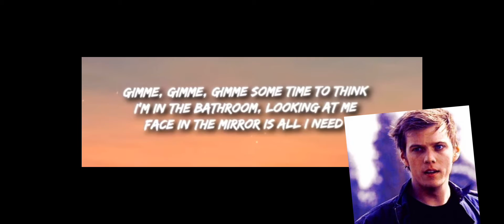Percy Jackson characters as song lyrics